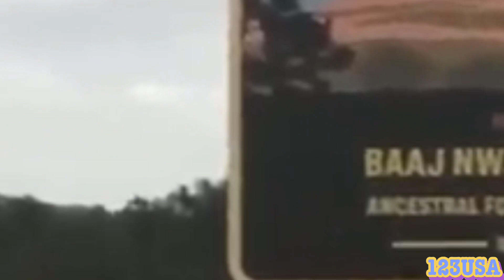JoeBiden F***king Broken Said Again😂😂😂